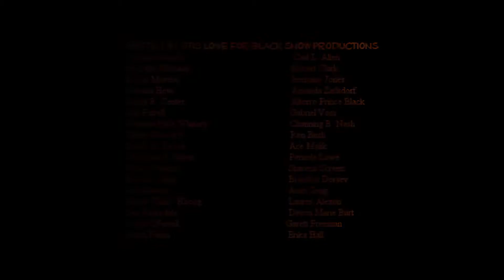Second World II Teaser 4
Fourth Teaser for Second World II: Blood, Fire and Smoke